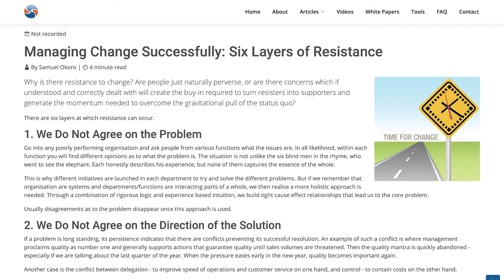The 6 Layers of Resistance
Brian shares this week's Leading with Purpose articles and videos, and dives into Dr. Eliyahu Goldratt's Six Layers of Resistance.